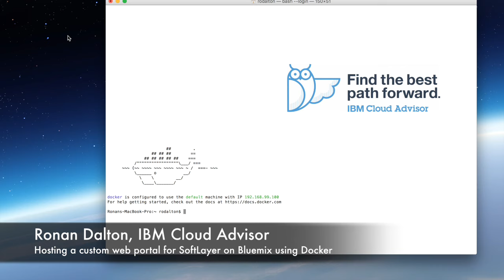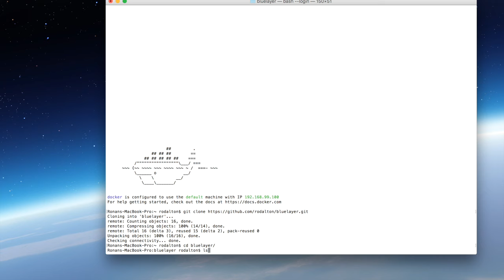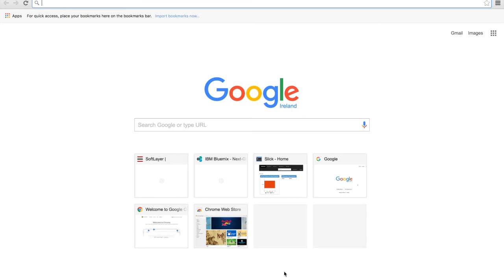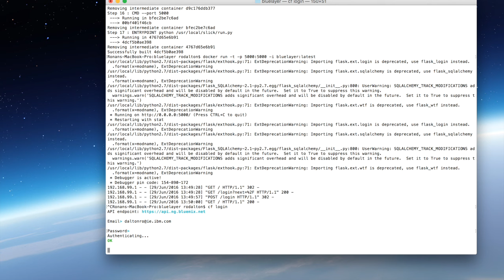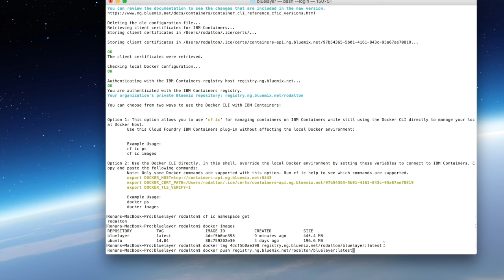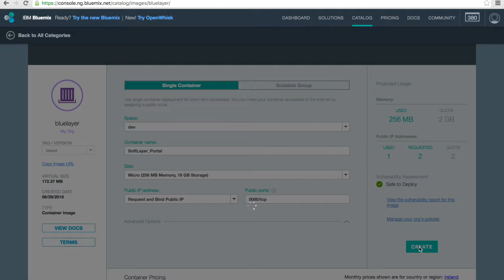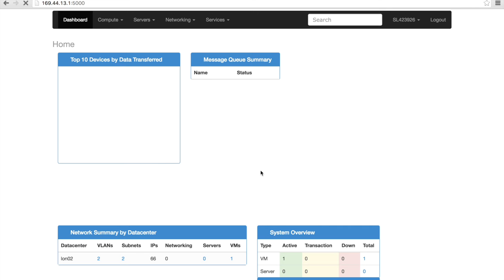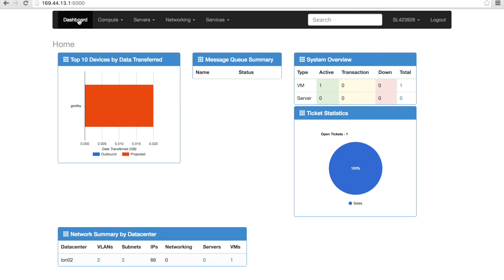Host a custom web portal for SoftLayer on Bluemix using Docker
SoftLayer, Bluemix & Docker in one video - what more could you ask for! In this blog post we use the open source Slick project to implement a custom web portal for SoftLayer using the SoftLayer Python API. We build the custom web portal into a Docker container, which we then host on Bluemix.